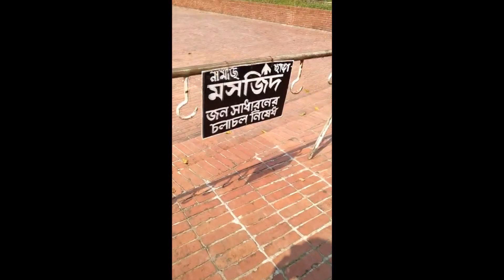vlog8 Baki mirza Gmc Sohan Sazzad sheju Savar National Memorial